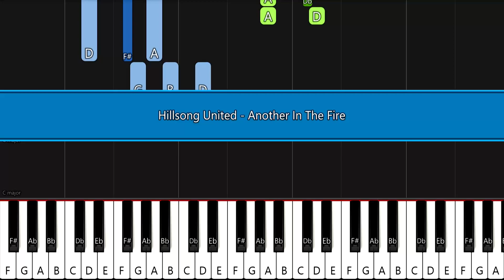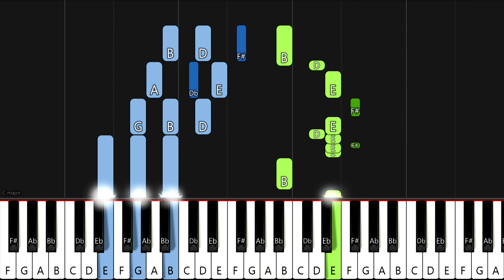Hillsong United - Another In The Fire | EASY PIANO TUTORIAL by Synthly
Key: D